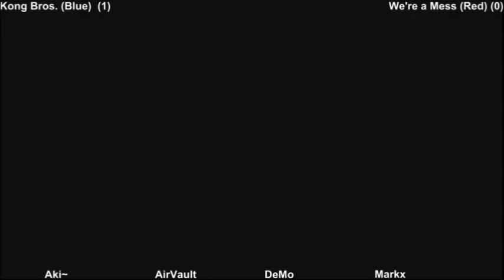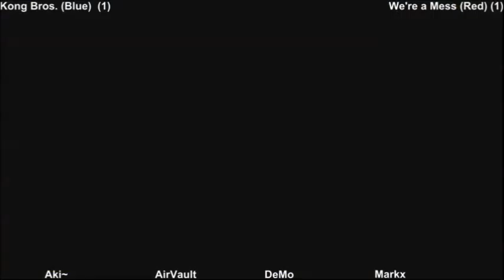FlagSmash Doubles: Kong Bros vs We're a Mess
Flag Smash 6 Doubles Spring 2015